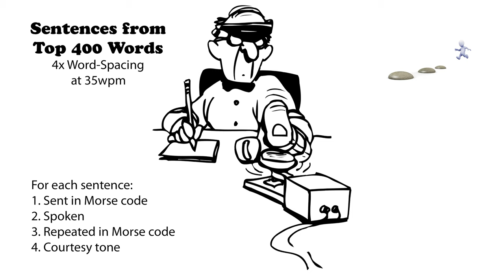Sentences from Top 400 Words - 4x Word-Spacing - 35wpm